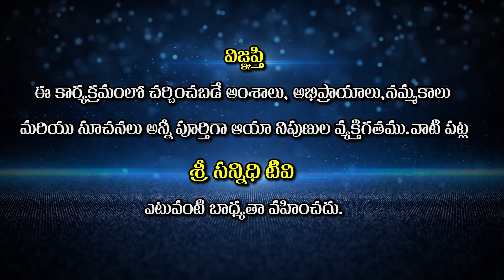lalithasahasranamam || నవచంపక పుష్పాభ నాసాదండ విరాజితా || భాగం - 01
Watch🚩lalithasahasranamam || నవచంపక పుష్పాభ నాసాదండ విరాజితా || భాగం - 01